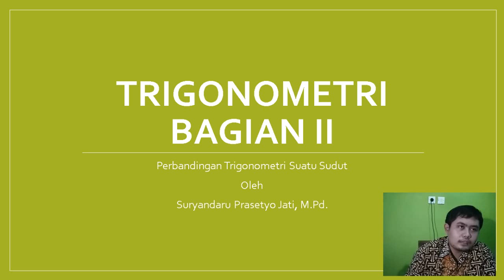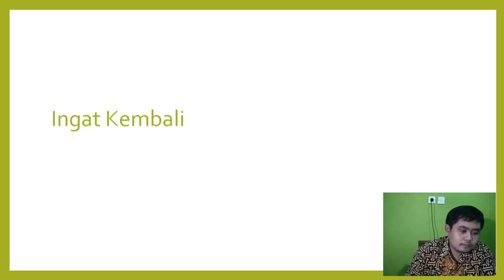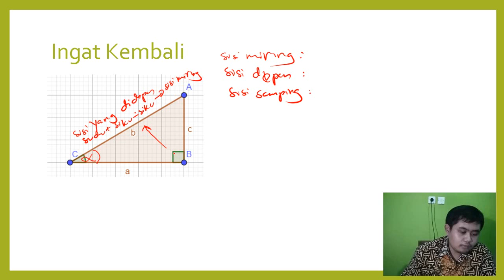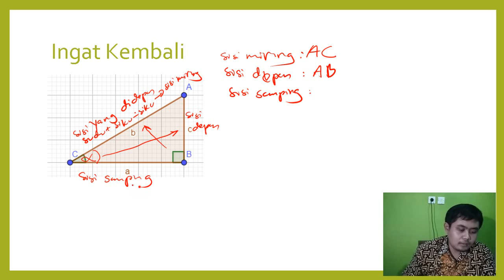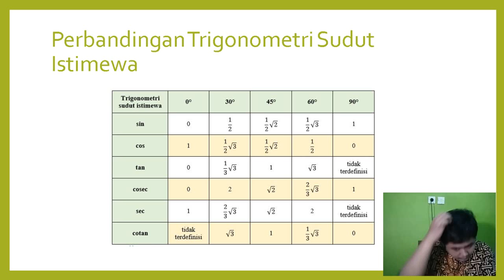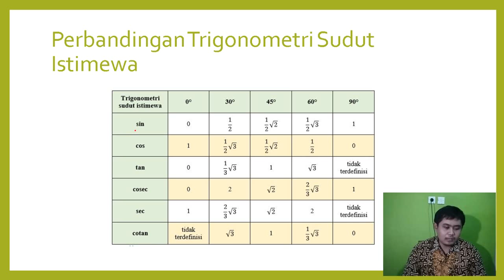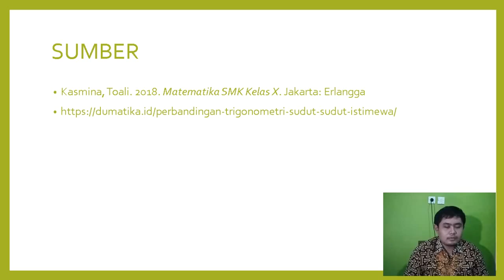Perbandingan Trigonometri Sudut Istimewa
Materi Trigonometri Bagian II